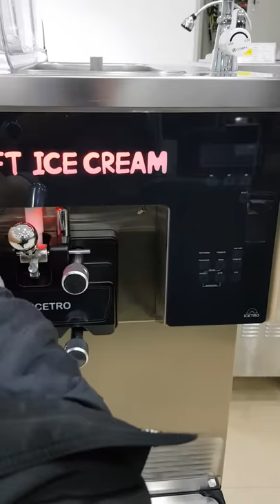How to make the Initial Setting of ICETRO ISI-301THP #2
Preparing for the USB with program and Power Off